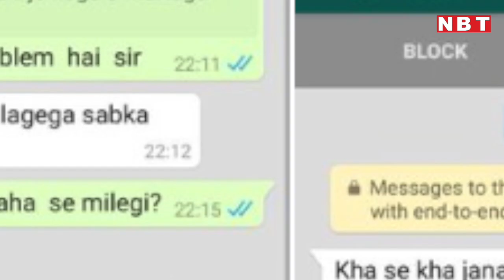Sonu Sood बने Cyclone Nisarga में फंसे 28000 लोग के लिए सहारा | NBT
Sonu Sood बने Cyclone Nisarga में फंसे 28000 लोग के लिए सहारा

मजदूरों के मसीहा बने सोनू सूद। कोरोना हो, साइक्लोन हो या फिर कोई इंसान आर्थिक तंगी से जूझ रहा हो, सबके भगवान बन चुके हैं सोनू सूद। ये तो आप सब जानते ही हैं कि पिछले कई दिनों से सोनू सूद प्रवासी मजदूरों की मदद कर रहे हैं। दिन रात सड़कों पर आकर सोनू सूद ने प्रवासी मजदूरों की मदद की है। जी हां, सोनू सूद और उनकी टीम लगातार सोशल मीडिया पर ऐक्टिव है और हर जरूरतमंद के मैसेज का रिप्लाई भी कर रहे हैं। अब एक बार फिर सोनू सूद चक्रवाती तूफान निसर्ग के दौरान लोगों के लिए किसी मसीहा की तरह सामने आए हैं। देखिए पूरी स्टोरी।